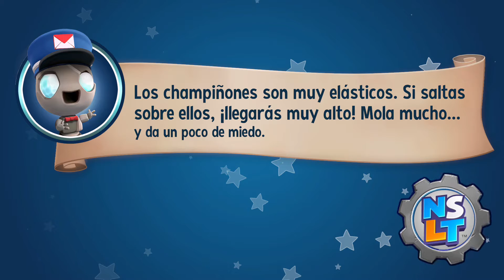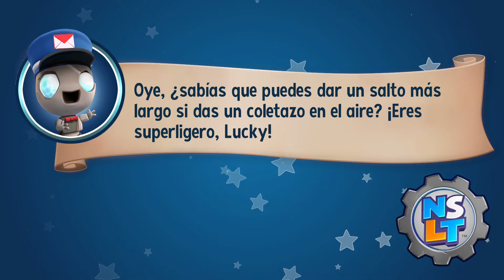New Super Lucky's Tale | Español | Festival de la cosecha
Vuelvo a esta aventura de plataformas que es simpática.